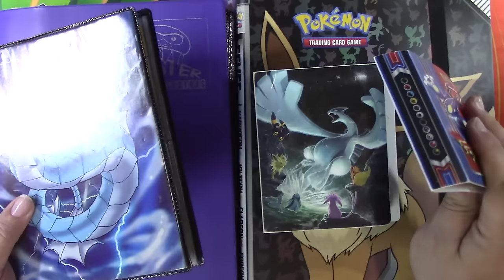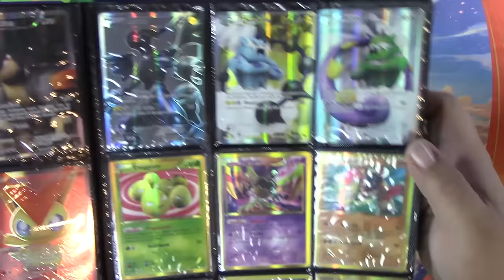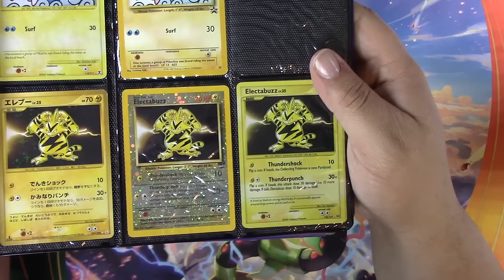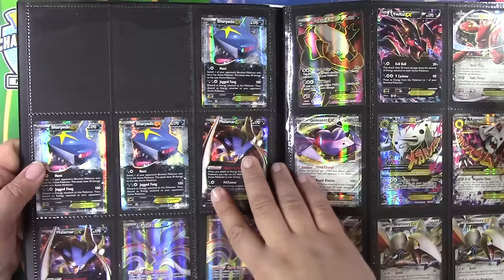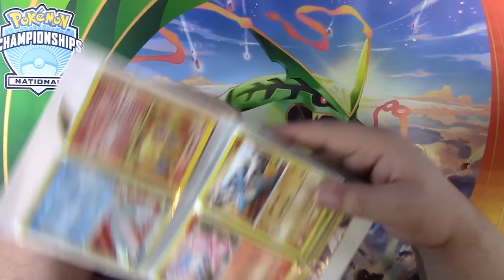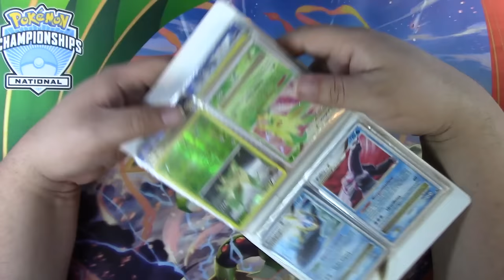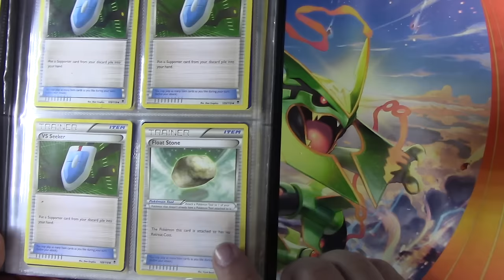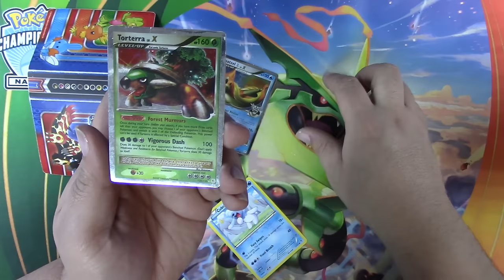Mikey's Amazing Rare Pokemon Collection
Collection Time Markers:
Older Collection Binder 1:18
Newer Collection Binder 22:09
Special Rare not for Trade Binder: 28:35
Miscut/Misprint Binder: 46:30
Fake Card Binder: 50:32

Welcome to our Derium's Pokemon TCG channel!

Here you will find us opening all sorts of Pokemon TCG product. You can find things like:

 1,000 Pokemon TCG Pack Openings: We open 1,000 booster packs in one video! We will have a few of us rip through the booster packs at the same time. Each video will be between 1 and  hours long.

 Pokemon Booster Box Openings: We open all 36 booster packs in one video. We will not chop them up into parts. Each video will take around 20 minutes. We normally skip a lot of the common Pokemon cards to save time, since repeats happen after just a few booster packs.

 Product Openings: We normally don't just open one, we open a lot. For example we opened 25 Keldeo Mythical Collections in one video! We love unboxing Pokemon cards, so we go all out with it.

 Pokemon News/Information: We like to bring you news about what's going on in the world of Pokemon. Including news on things like how to tell a Shadowless Pokemon card from a non-Shadowless. Or how to double sleeve your Pokemon cards for better protection.

 Giveaways: We open so much Pokemon TCG product, why not give some back? This includes things like tons of Pokemon Trading Card Game Online codes, all the way up to factory sealed Pokemon booster boxes!

 Ask a Professor: Mikey who is on this channel is a judge who has even judged Pokemon Worlds! He knows his stuff. He's happy to take questions and answer them for you!

 Wacky Wednesday: Every Wednesday we will open the most random Pokemon product we can find! Just to check it out and see what it is.

 Deck Profiles: We will keep you up to date with current Pokemon Deck Profiles. It can be anything from a tier 1 deck, to a low-cost budget for fun deck.

 Thank you for stopping by our Pokemon TCG channel!